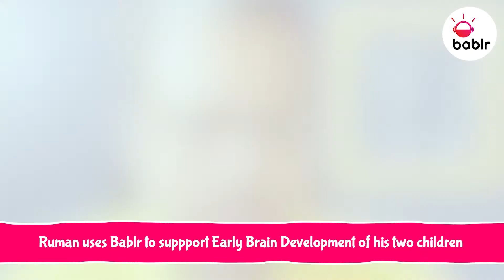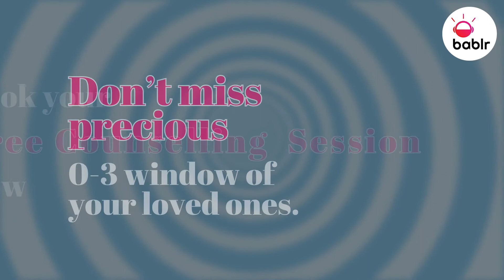Discerning Father Praises Bablr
Tech Entrepreneur Ruman Agarwal has been using Bablr for more than a year now. He originally  enrolled for his daughter Ruhi who was 11 months old but his son Kabir got equally hooked. Now Bablr sessions are an important part of the gang's routine. Both the kids are exceptional in their development. We are committed to making difference to new parents like Ruman and their little ones around the world.